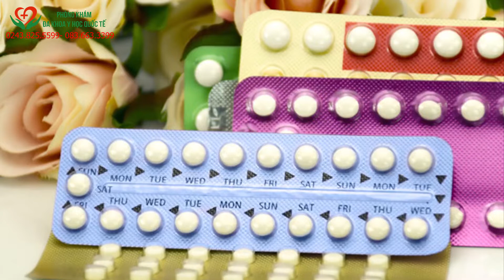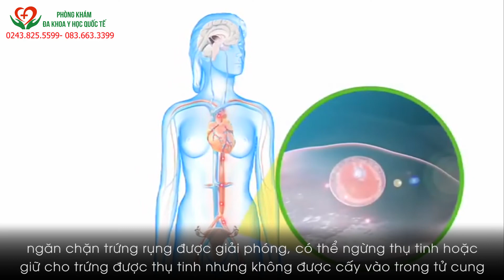Thuốc Tránh Thai Uống Khi Nào Thì Đảm Bảo Hiệu Quả Tốt Nhất?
❗️❗️❗️ Thuốc Tránh Thai Uống Khi Nào Thì Đảm Bảo Hiệu Quả Tốt Nhất? Tham khảo ngay video chia sẻ từ đội ngũ bác sĩ Phòng Khám Đa Khoa Y Học Quốc Tế 12 Kim Mã - Ba Đình - Hà Nội để nhận tư vấn về cách sử dụng thuốc tránh thai bao gồm: Thuốc tránh thai khẩn cấp và loại dùng hàng ngày